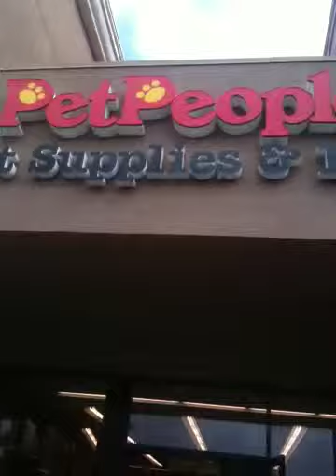[ - ThatOne here-- Wit...]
- ThatOne here-- With weather! fb bullDogNATION !] posted November 21st 2010 09:32pm from TwitVid